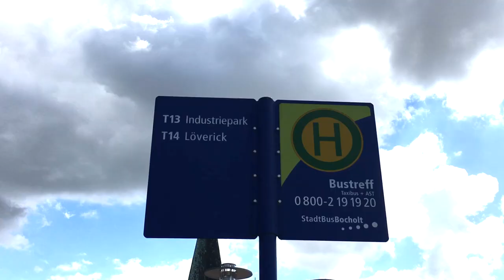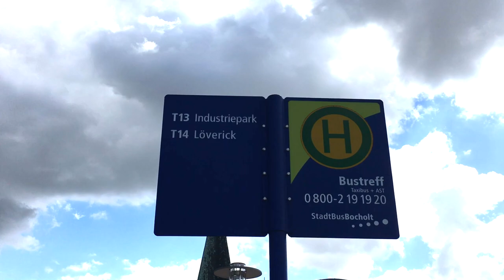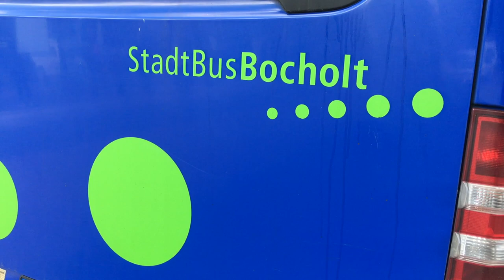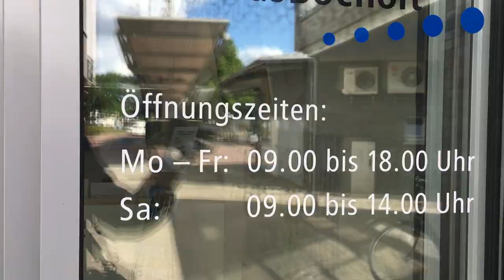Stadtbusse erhalten BOH-Kennzeichen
Die Bocholter STADTBUSSE erhalten künftig BOH-Kennzeichen. Zudem wird die gesamte Flotte erneuert. In allen Linien gibt es ab 2019 freies Internet.  Einer der Busse wird rein elektrisch betrieben. Die Haltestelle in den Industriepark Mussum wird zudem regulär und nicht mehr nur nach Bedarf angefahren.  Das ist das Ergebnis einer Neuausschreibung, wie der Geschäftsführer der StadtbusBocholt GmbH, Jens Dörpinghaus, im Videointerview mit Made in Bocholt erklärt.